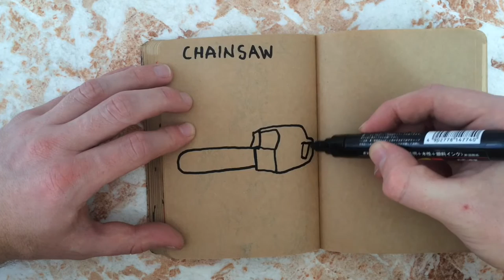How to Draw a Chainsaw